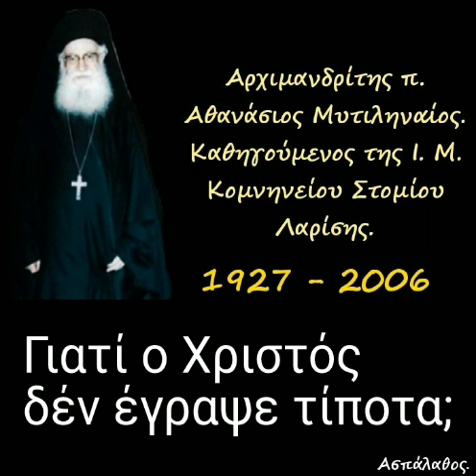Γιατί ο Χριστός δέν έγραψε τίποτα;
29/01/90

Κατήχησις ΙΗ' & ΚΣΤ'

Οἱ Τέσσαρες ἰδιότητες τῆς Ἐκκλησίας. Ἡ Ἐκκλησία εἶναι ΑΠΟΣΤΟΛΙΚΗ.

►Όλες οι ομιλίες της Κατηγορίας :
"Κατηχήσεις Ἁγίου Κυρίλλου" εδώ ⬇️